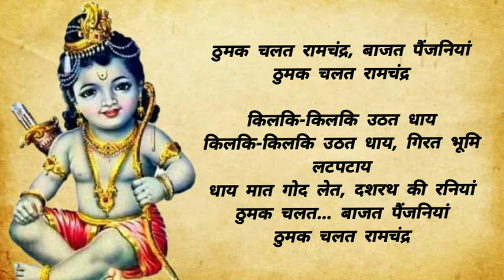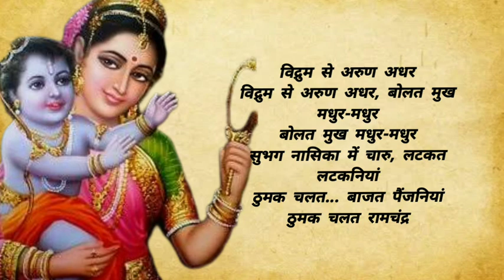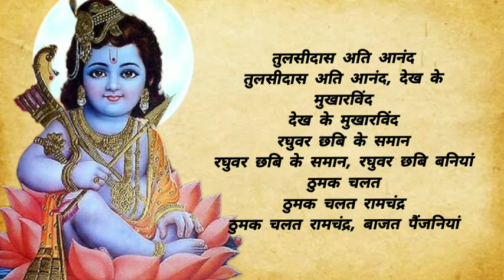ठुमक चलत रामचंद्र । हिंदी पाठ । Thumak Chalat Ramchandra । Tulsidas । Shri Ram Bhajan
ठुमक चलत रामचंद्र

ठुमक चलत रामचन्द्र अनूप जलोटा द्वारा गीत

ठुमक चलत रामचंद्र बाजत पैजनिया

ठुमक चलत रामचंद्र लिरिक्स

ठुमक चलत रामचंद्र बाजत पैजनिया का अर्थ

ठुमक चलत रामचंद्र लता मंगेशकर द्वारा गीत

ठुमक चलत रामचंद्र बाजत पैजनिया लिरिक्स | Th. hindibhajanlyrics.in/thumak-chalat-ramchandr...

ठुमक चलत रामचंद्र किसकी रचना है

2

thumak chalt

Thumak Chalat Ramchandra

Song by Anup Jalota

IR

thumak chalat ramchandra lyrics

Thumak Chalat Ramchandra Song by Lata Mangeshkar thumak chalat ramchandra mp3

download

thumak chalat ramchandra raag

thumak chalat ramchandra lyrics with meaning

thumak chalat ramchandra notation

thumak chalat ramchandra lyrics meaning in hindi

thumak chalat ramchandra ramayan

thumak chalat ramchandra meaning

thumak chalat ramchandra lyrics english

thumak chalat ramchandra bhajan lyrics

thumak chalat ramchandra harmonium notes